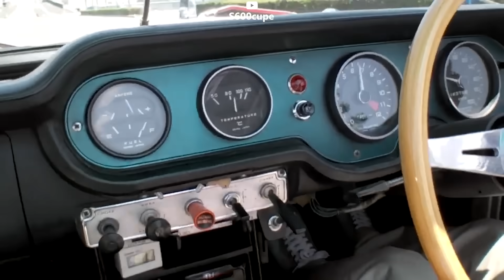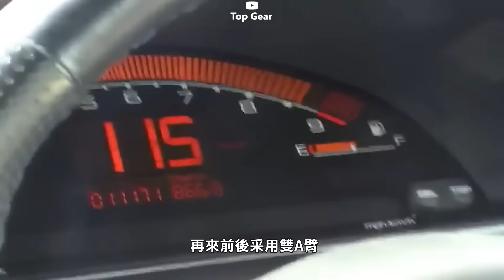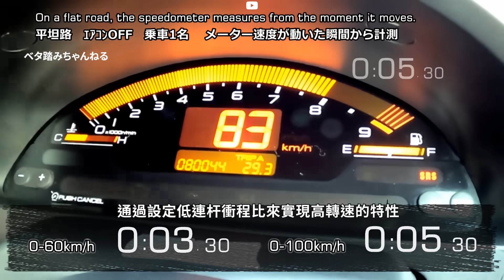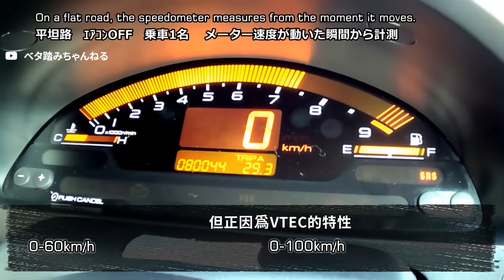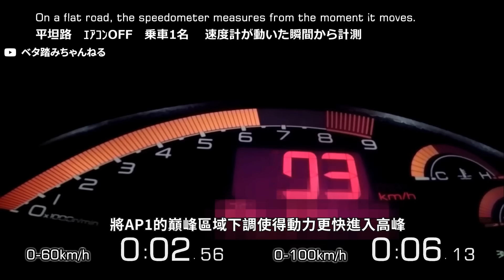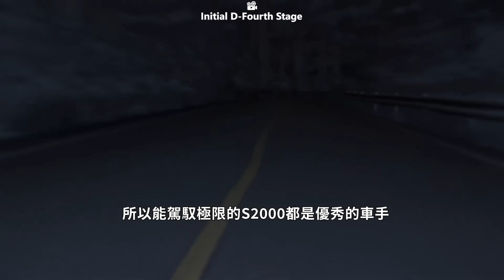S2000 | 過於完美，無法成爲Type R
作爲日本汽車工業代表之一的Honda，推出的車款可以説是人人知曉，在性能車領域有知名的TypeR系列成爲車迷的信仰，所打造的NSX更是代表著Honda最高工藝以及頂尖技術的存在，而今天要討論的算是僅次於NSX的地位，但人氣沒有像Civic一樣龐大，不過因爲獨特的駕駛風格、號稱羽量級FR性能車的代表，敞篷跑車的完美精品，而她就是 Honda S2000

0:00 開頭
0:40 起源-S360
2:13 概念車-SSM
4:25 動力解析-AP1
6:23 動力解析-AP2
7:21 媒體評論
9:28 爲何沒有Type R
11:17 結尾

錄製設備：RODE NT-USB MINI、RODE Microphone
剪輯軟體：Adobe Premiere Pro
縮圖來源：網絡

歡迎追蹤我的公衆號